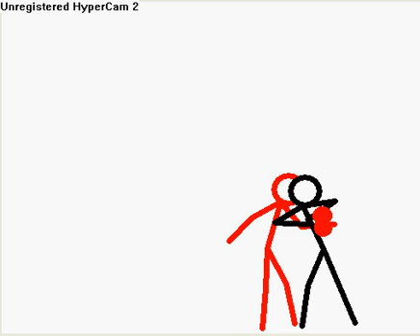Vampire Tales 1 : Beginning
I uploaded the 2nd one and the 4th one...
The 3rd one will be uploaded in 4 days (June 18th)